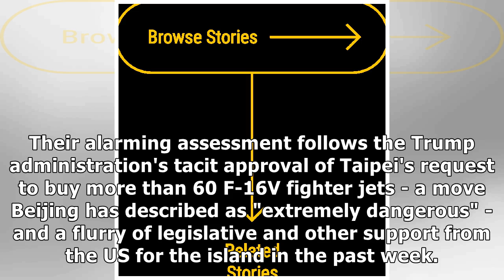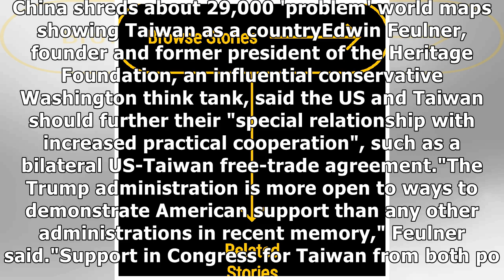US-China tensions could ignite over Taiwan, former officials warn